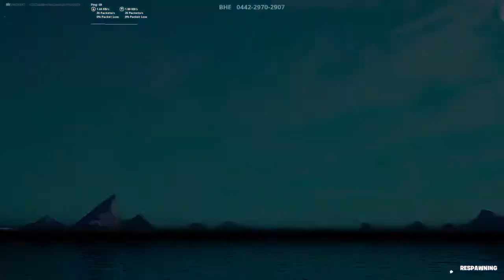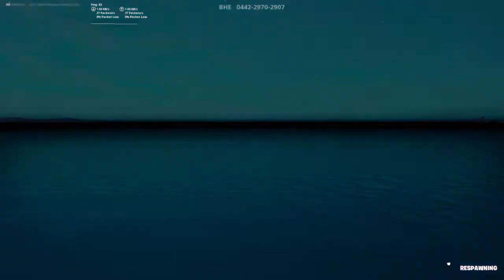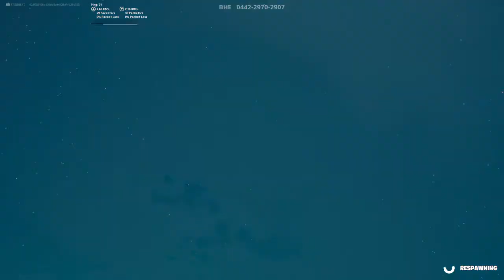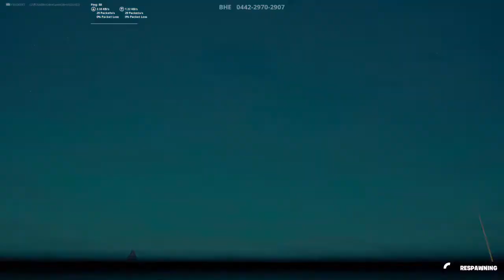Playing with Epik Armaan AKA The Best Laptop Player